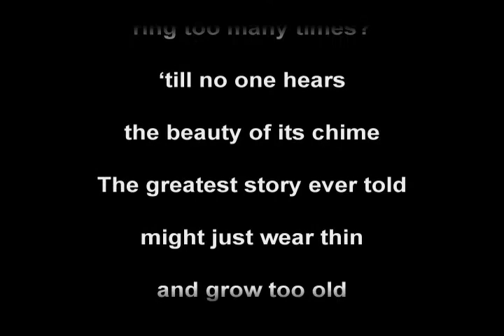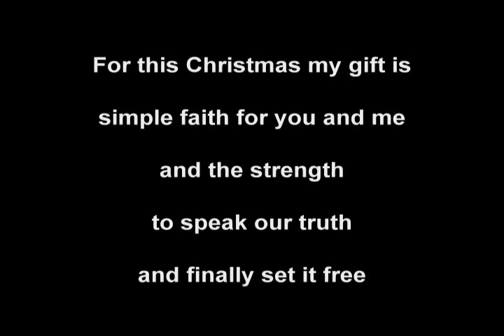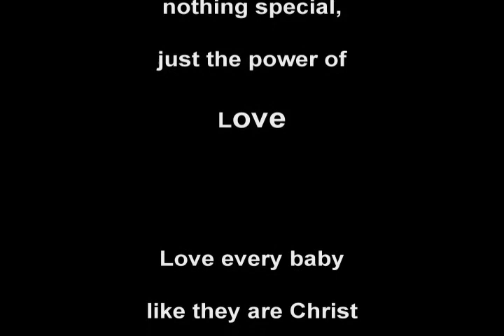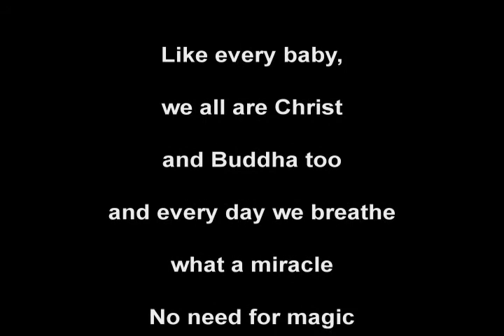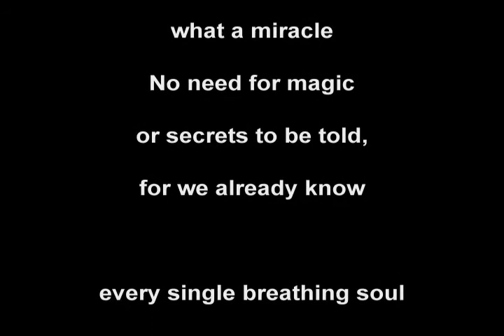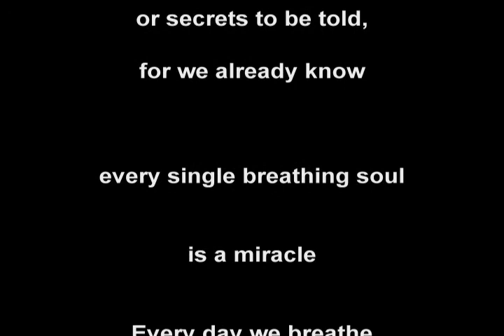The Next Christmas Song